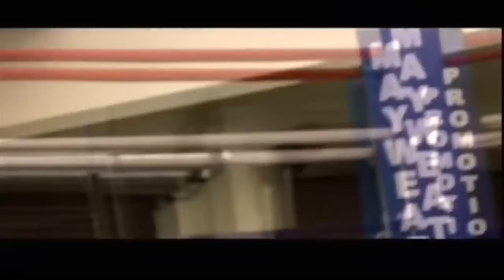Floyd Mayweather Jr. - The Training Of Greatness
Everything you want is on the other side of fear.